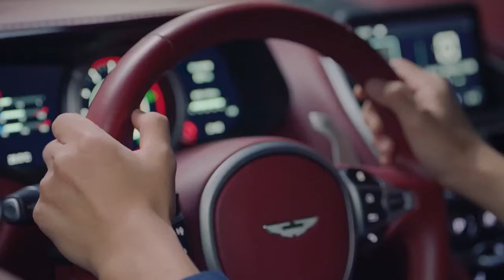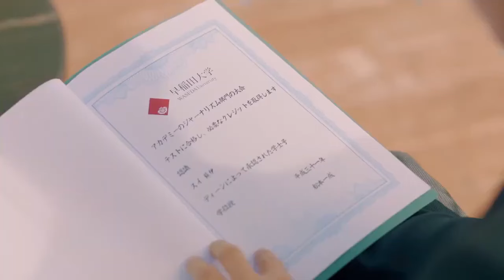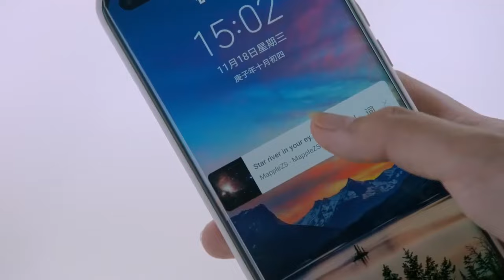The Secret Of Love Season 1 Episode 2 Korean drama Hindi dubbed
hindi dubbed drama
hindi dubbed
korean drama
dubbed drama
The Secret Of Love korean drama
The Secret Of Love (Season 1)